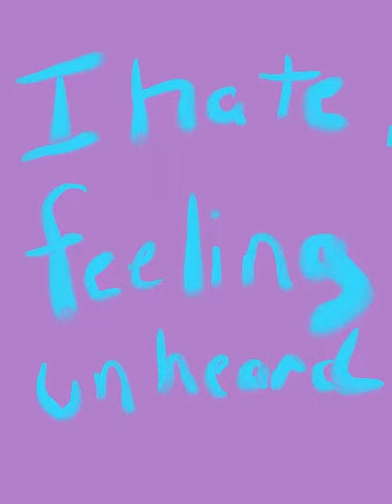I Want to be Heard! Mustache or Bird?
Digital Automatic Writing is spontaneous micro-journaling that utilizes aspects of drawing, sketching, painting, and video. D.A.W. writing is created in a layered format, often using Procreate and a stylus. The final product is rendered as a timelapse video highlighting the writer's consciousness stream.

To learn how to do D.A.W. writing, check out this blog post